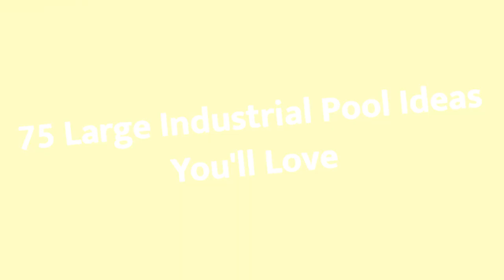75 Large Industrial Pool Design Ideas You'll Love ➤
Browse industrial swimming pool designs to get inspiration for your own backyard oasis. Discover industrial pool deck ideas and landscaping options to create your poolside dream.

0:00:00 - Intro
0:00:12 - Large Industrial Pool Design Ideas You'll Love: Inspirations 1 to 25
0:01:16 - Large Industrial Pool Design Ideas You'll Love: Inspirations 26 to 50
0:02:31 - Large Industrial Pool Design Ideas You'll Love: Inspirations 51 to 75

👋 Well Hello!